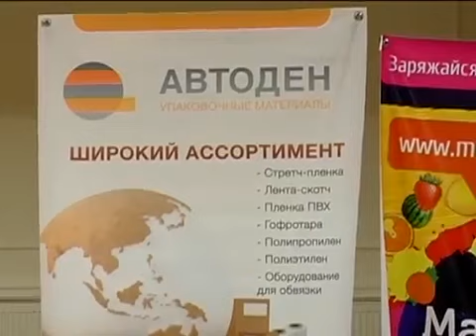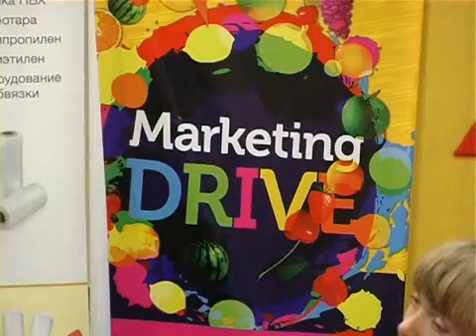Киев | Конференция Рrivatelabel | TradeMaster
Новостной репортаж о конференции.